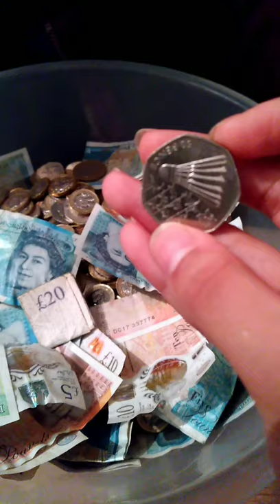opening my piggy bank after 2 YEARS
hello everybody I am opening my piggy bank after 2 years I hope you enjoy.